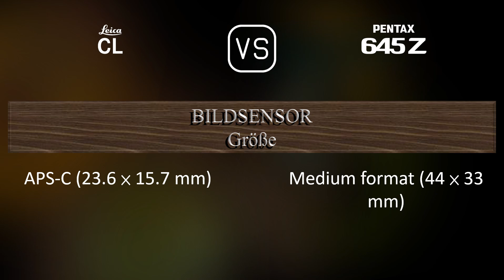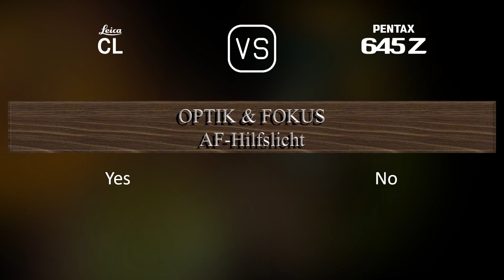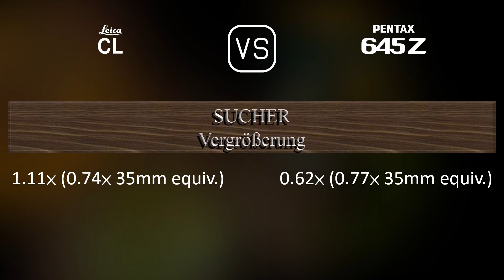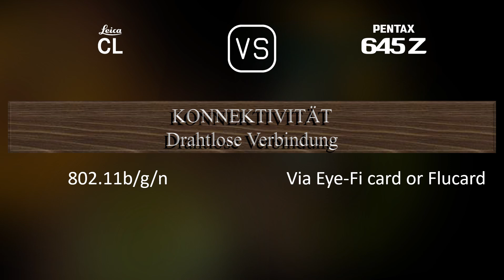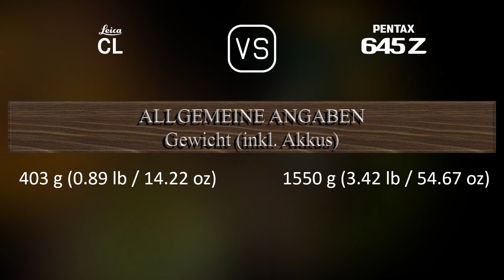Leica CL vs. Pentax 645Z: Ein Vergleich der technischen Daten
Dieses Video gibt einen Überblick über die Leica CL und die Pentax 645Z in einem parallelen Technikdatenvergleich (comparison of specifications). Vielen Dank fürs Zuschauen.

00:25 EINFÜHRUNG
00:33 KAMERAGEHÄUSE
00:40 BILDSENSOR
01:01 BILD
01:16 OPTIK & FOKUS
01:41 BILDSCHIRM
01:58 SUCHER
02:13 FOTOGRAFISCHE FUNKTIONEN
03:06 VIDEOGRAFISCHE FUNKTIONEN
03:20 SPEICHERUNG
03:24 KONNEKTIVITÄT
03:49 ALLGEMEINE ANGABEN
04:07 SONSTIGE FUNKTIONEN